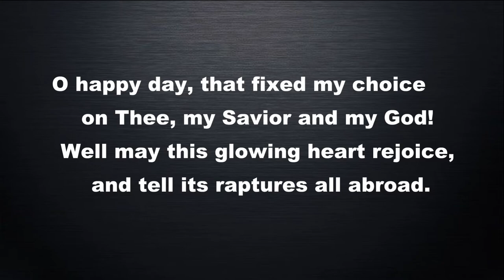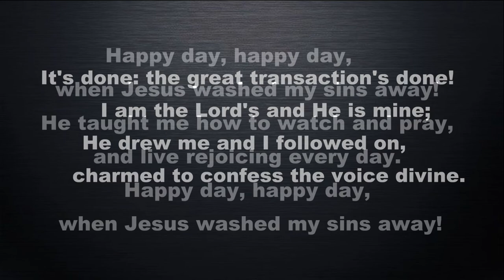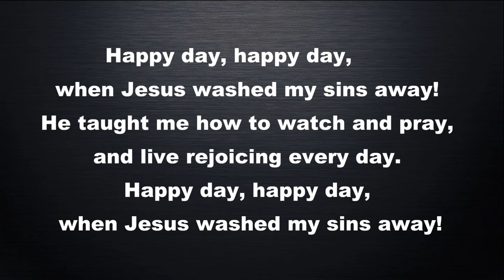Oh Happy Day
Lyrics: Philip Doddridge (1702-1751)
Piano Music by Bruce Loyd